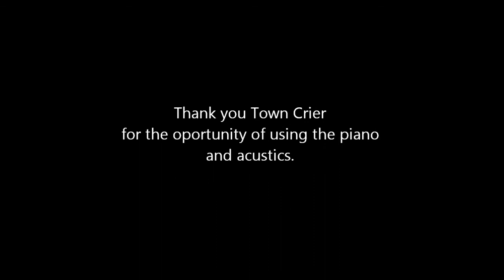Paul Gonzales live with a Blues song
Paul on the piano at the Town Crier .